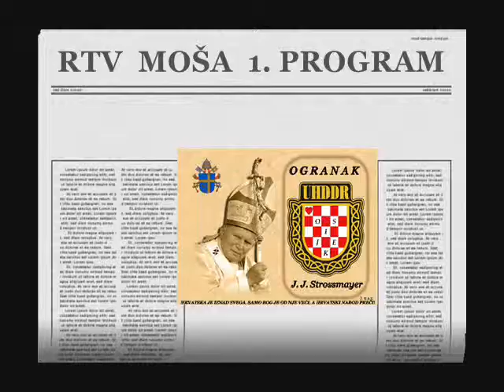17.09.2011.20 GODINA POSLIJE-3.KONFERENCIJA ZAJEDNICE PROGNANIKA.wmv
3.KONFERENCIJA ZAJEDNICE PROGNANIKA  SLAVONSKO - BARANjSKE ŽUPANIJE  - IZDANA KNjIGA  20 GODINA POSLIJE - BRANKO PEK I SLOBODAN LANG